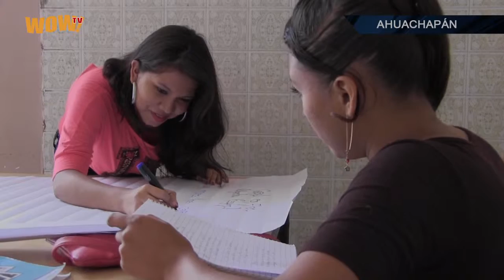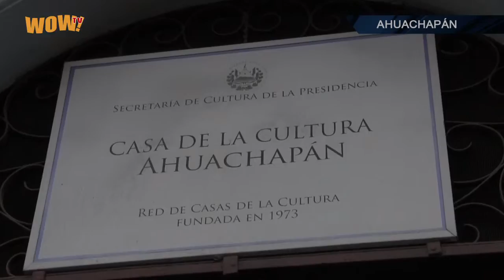Cursos de Verano en Casa de la Cultura